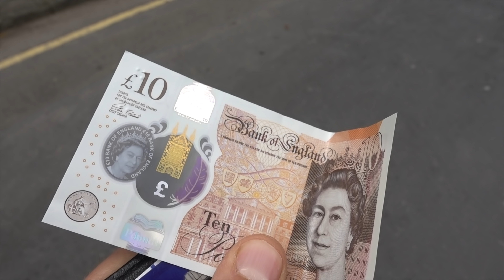Needless to say, it was awesome | Mountain biking Helvellyn in the Lake District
Over and over again you guys suggested I go ride in the Lake District of England. Holy crap, I'm glad I did. We had a hellacious ascent up Helvellyn, with some of the craziest wind I've ever experienced, but that downhill was the thing of dreams. I loved every second of it.